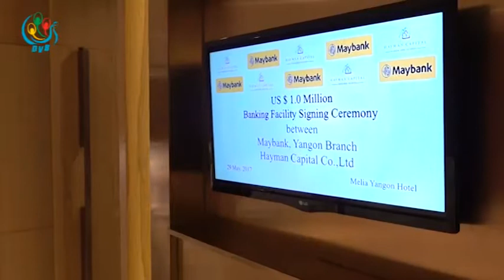DVB - အေသးစားေခ်းေငြ လုပ္ငန္းကုိ မေလးရွားအေျခစုိက္ဘဏ္က ေခ်းေငြေပးအပ္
DVB TV - ျပည္တြင္းမွာရွိတဲ့အေသးစားေခ်းေငြလုပ္ငန္းHayman capital ကိုမေလးရွားအေျခစိုက္ေမဘဏ္က ေဒၚလာတစ္သန္းေခ်းေငြေပးအပ္ခဲ့ပါတယ္ ။ျပည္ျဖိဳးေက်ာ္ကေပးပိုထားတာပါ။